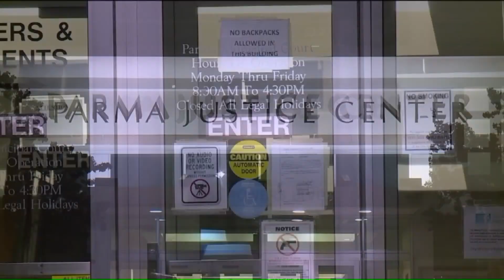Authorities ID child killed in Parma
A 41-year-old man is in police custody in connection with the death of his toddler son, Parma police said Sunday in a news release. The man walked into the police station at around 9 p.m. Saturday night and said he wanted to turn himself in for a crime, the release said.